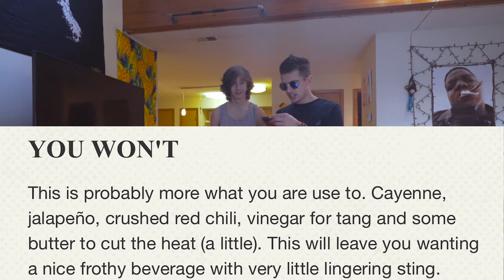WING PONG!!! - Beer Pong Hot Wing Game!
Todays Assignment: My friend Clinton and I collaboration in the awesome  video that is for a new series to my channel that involves hot wings. This game is just like beer pong except played with Hot wings!  We got some super hot hot wings that were one million (1,000,000) on the Scoville units. We got these beautiful awesome wings from South Mouth Memphis Hot Wings in Boulder Colorado.

A NEW VIDEO EVERYDAY! *Most the time...
Watch Yesterdays Video:
Artist: DJ Quads - Downtown

I'm 22 years old born and raised in Denver Colorado. I just live life everyday and try my best to make it fun so I can smile. I create: Cinematic short films, awesome adventurous vlogs, challenge videos, pranks, social experiments, reviews and much more.

"WORK HARDER, BE BRAVE, &KEEEP ON SMILING"